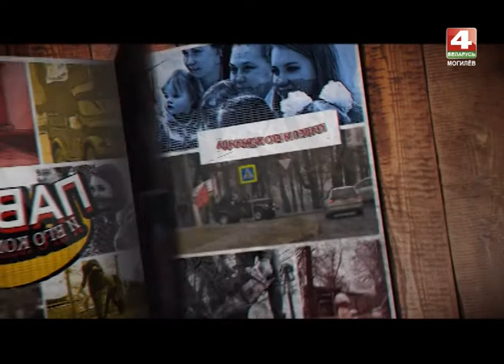Павел и его команда, №6 (Могилевский дом ребенка)